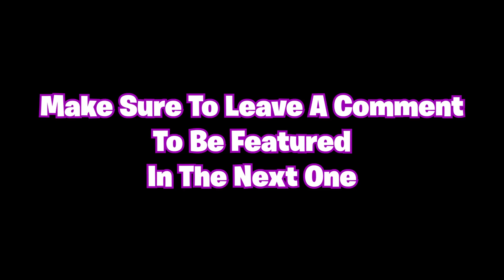I Played Xim... Rainbow Six Siege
IM NOT XIM THIS IS PC

🏆 Charlotte Major WEAPON Skin & CHARM Code🏆

Follow these 3 steps for your chance:

2. Like & Retweet
3. Tag 2 friend

Winner will be chosen within a week and a half

1200 LIKES TO HELP THE BOI